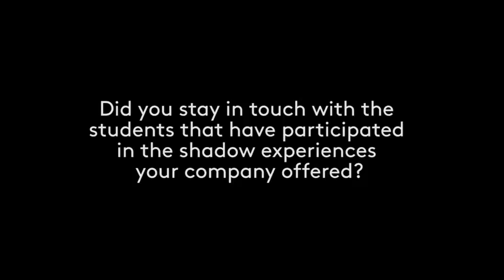Badger Business Job Shadow: Lands' End